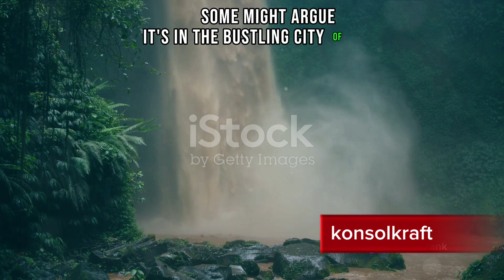Akwa Ibom Unveiled: Nigeria's Hidden Gem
In this video, we take you on a captivating journey through the awe-inspiring tourist attractions of Akwa Ibom, Nigeria. Get r    ...more

OUTLINE:

00:00:00

Introduction to Akwa Ibom State

00:00:34

Ibeno Beach - A Tranquil Retreat

00:00:52

Opobo Kingdom - Tales of Bravery and Resilience

00:01:12

Qua Iboe Church - A Symbol of Faith

00:01:25

Blue River at Ikot Abasi - Nature's Beauty on Display

00:01:43

Museum of Colonial History - Preserving Cultural Heritage

00:01:59

Summary of Akwa Ibom State's Attractions

00:02:16